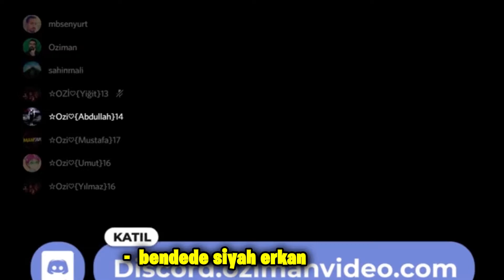OZİMAN VİDEO 4. AYINDA NELER YAPMIŞ ÖYLE ? !!!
4 Aylık Serüvenimiz 4. Ayında Nasıl Geçmiş Beraber Bakalım..

Selamlar Oziman Video kanalına hoş geldiniz . Kanalımda oyunlarla ilgili içerikler çekiyor ve bunu sizlerle paylaşıyorum . Yeni bir kanal olmamıza rağmen çok kısa sürede çok güzel işler başardık. Yakın zamanda çekilişlerle siz değerli abonelerime ulaşacağım. Daha fazla içerik için videolarımı beğenmeyi unutmayınız. Alttaki linklerden içeriklerime ulaşabilirsiniz. İyi seyirler.